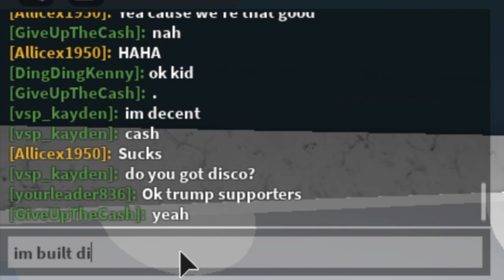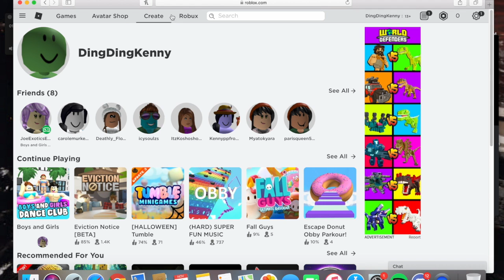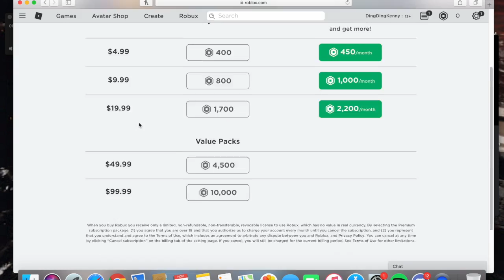Playing with pick me girls on roblox.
All jokes made are intended to be jokes and jokes only- don't take it to deep buddy pal.

Anyways I played with my three friends today so I hope you enjoyed :) also sorry about the mic and volume issue, I'll try to sort it out for next time!